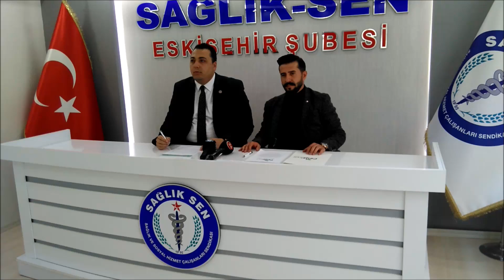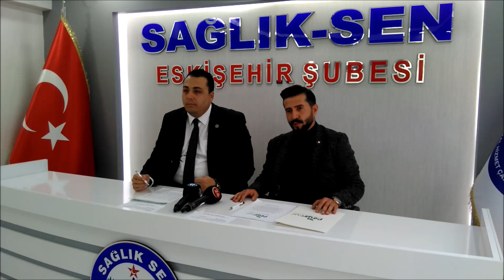Sağlık Sen Eskişehir Şubesi Feyz Turizm Umre anlaşması